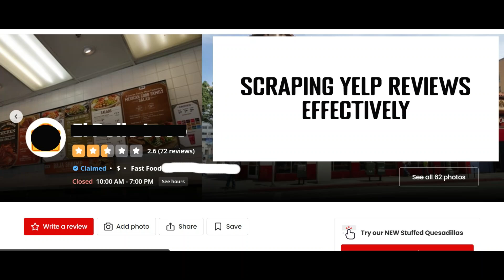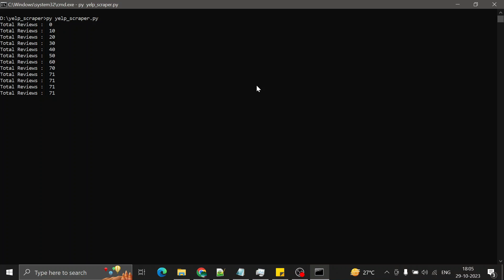Scrape Yelp Reviews in 5 Minutes with Python (Free Demo)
Learn how to scrape Yelp reviews in just 5 minutes using Python, in this free demo video. You'll see how to use the requests library to send HTTP requests to Yelp and how to parse the JSON responses using the BeautifulSoup library. By the end of the video, you'll be able to save the scraped data to a spreadsheet or database, and use it to analyze customer sentiment, identify trends, and improve your business.